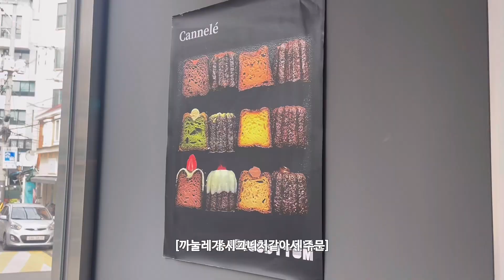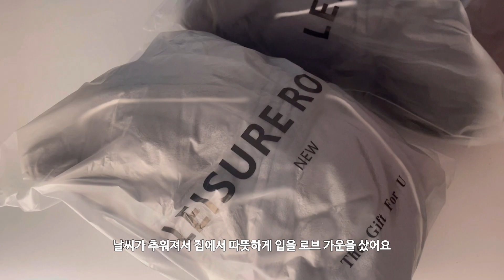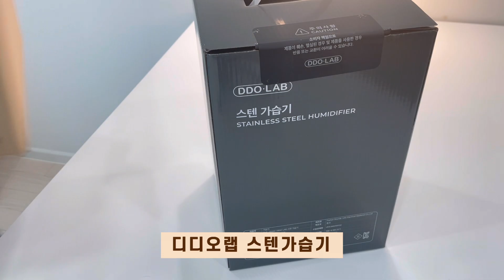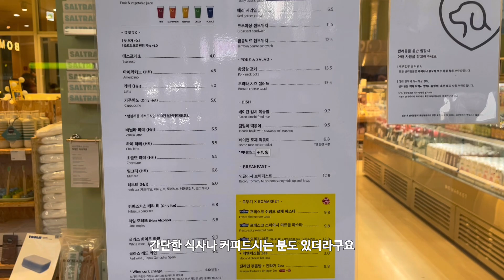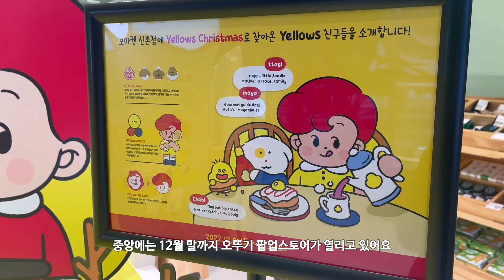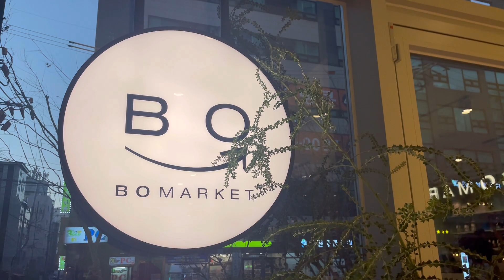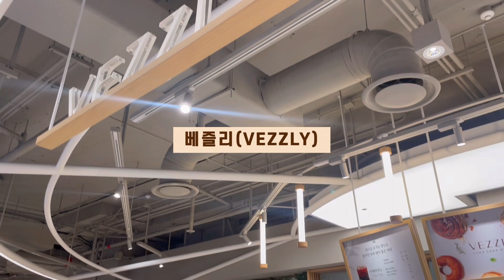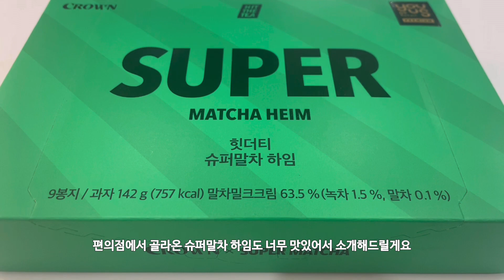따뜻한 겨울나기 추천템❄️극세사 로브 가운, 디디오랩 가습기, 보마켓, 베즐리 슈톨렌 | 직장인 브이로그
안녕하세요, 프롬라입니다.

이제 진짜 추운 겨울이 됐어요❄️
따뜻한 겨울을 나기위해 로브 가운도 사고 가습기도 샀어요~
소중한 사람들과 맛있는 음식을 먹으며 추위도 이겨보려구요!

영상 재밌게 봐주시고 모두 따뜻한 겨울 보내세요😋 감사합니다!